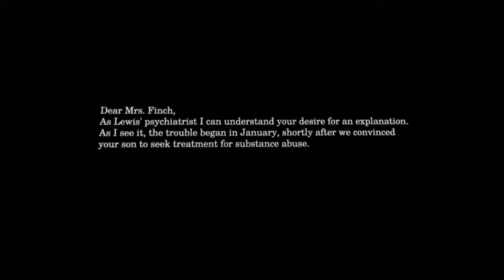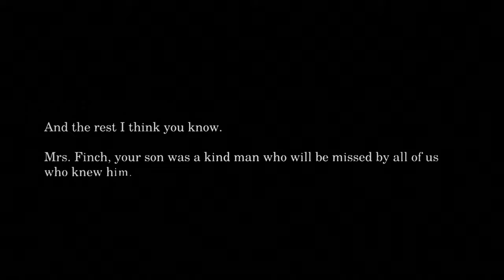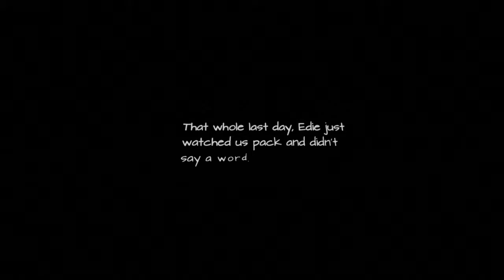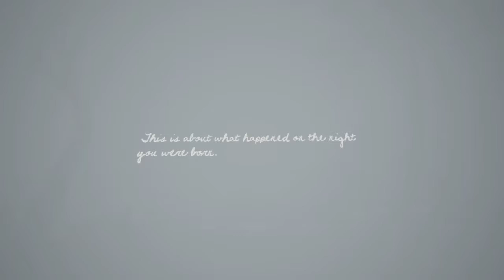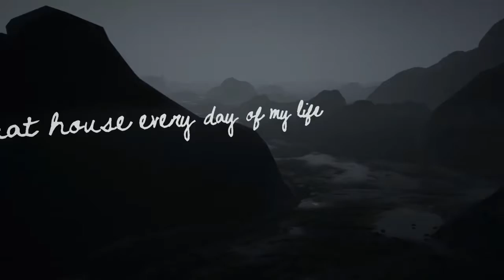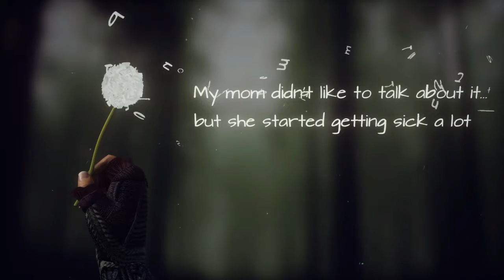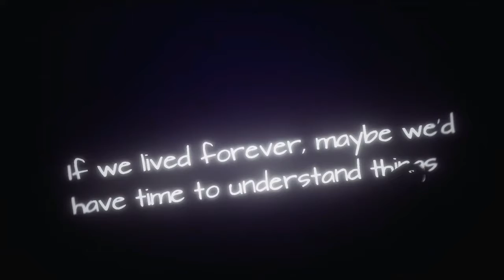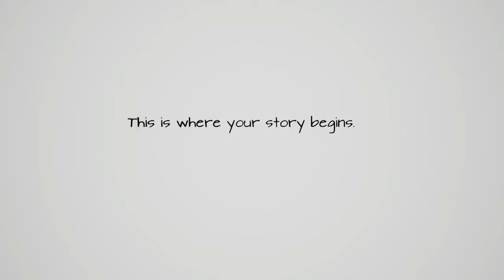Power Moose Plays What Remains of Edith Finch Ep. Final Lord of the Fish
The end of the Finch family journey.